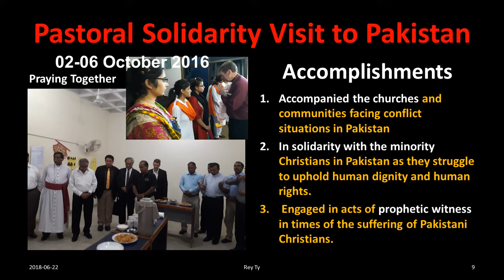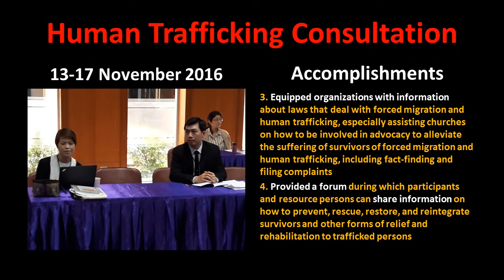2016 June to December Rey's CCA Annual Report